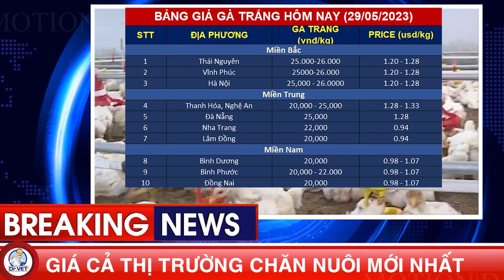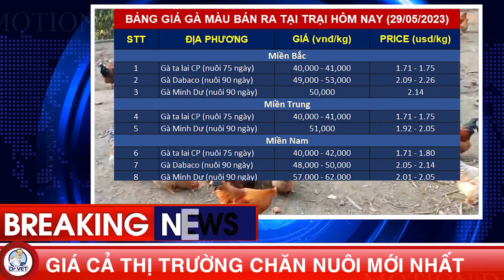Giá cả thị trường chăn nuôi mới nhất | Giá Heo hơi, Gà, Vịt ngày 29/05/2023 | Việt Nam và Thế giới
Giá heo hơi hôm nay 29/5/2023 : Gía heo hơi Trung Quốc tiếp tục giữ giá sau chuỗi ngày đảo chiều tăng nhẹ. Gía heo hơi Việt Nam chững giá nhưng ở mức cao. Người chăn nuôi hồ hởi tái đàn